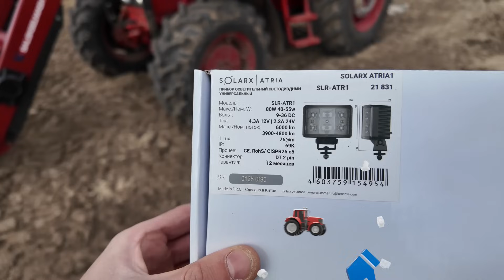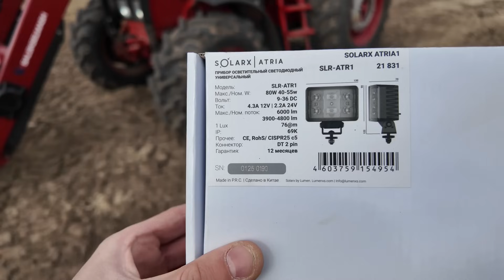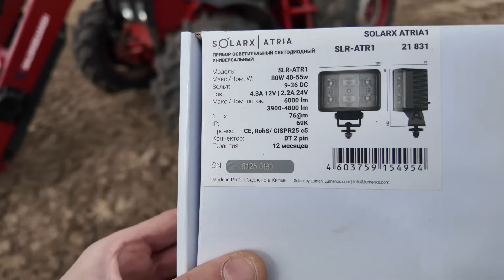Фермерский лайфхак: зачем трактору Беларус фары как у спорткара?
В новом сюжете мы меняем заводскую оптику трактора Беларус-82.1 на более современную. Главная задача - поставить хороший качественный свет , чтобы канадский фермер Аренд Фейнстра смог комфортно работать в ночное время суток.

Если вы столкнулись с проблемами просмотра наших сюжетов на youtube ищите нас на других платформах